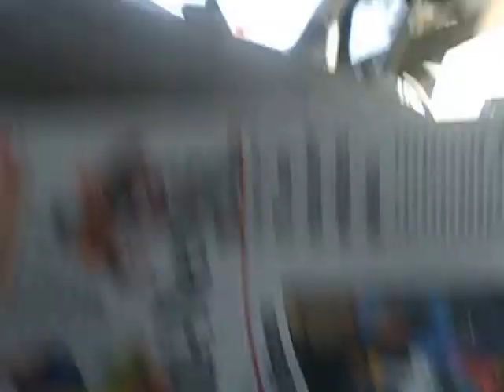doing the route on friday sorry my other sd card with all the video through the week is not working